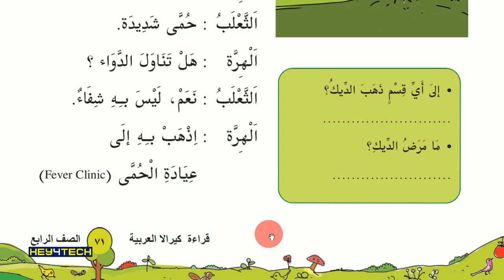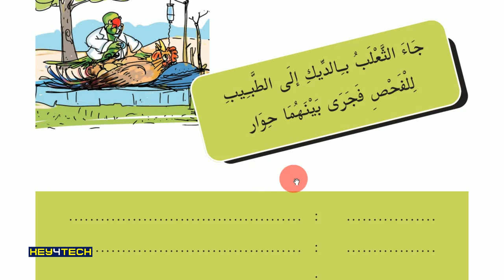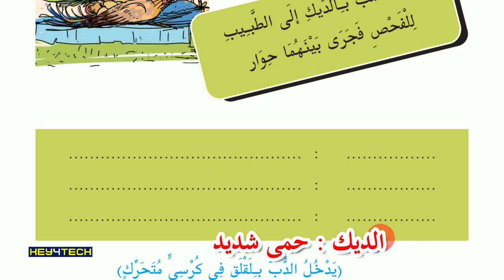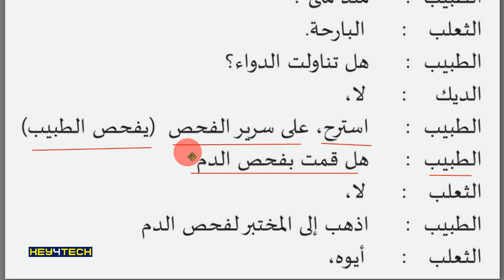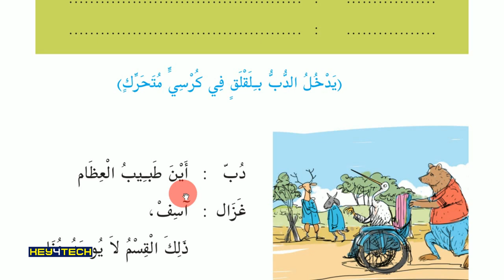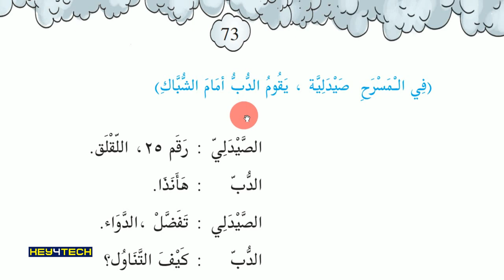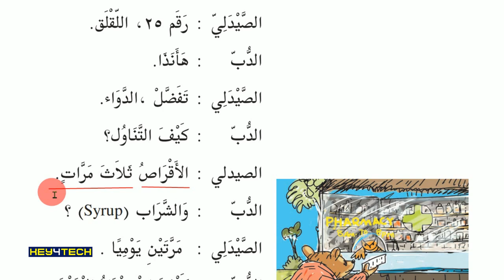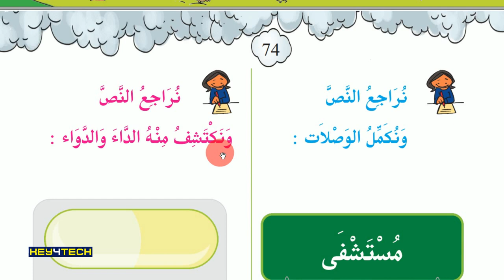STD 4 Arabic Guide - Unit 4 | مستشفى في الحرش | Page 72-73 | ARABIC ONLINE CLASS